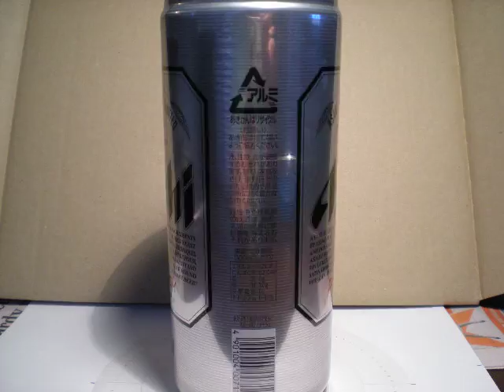Stop motion - Asahi beer can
I was bored one day and made this stop motion using the time lapse function on my Nikon coolpix S210. 30 second intervals.